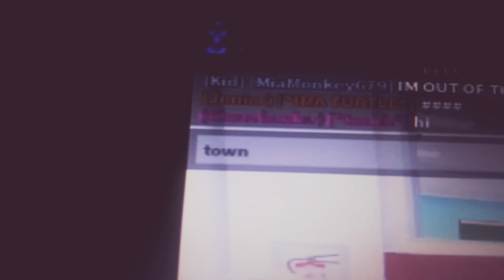Tutorial for where the eggs are for robloxian highschool